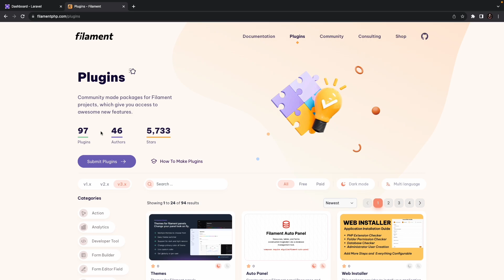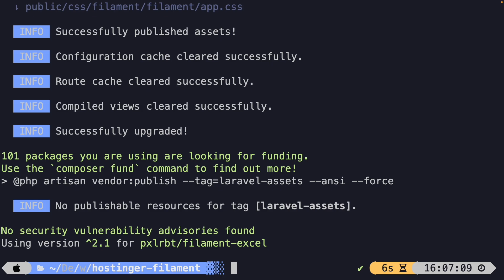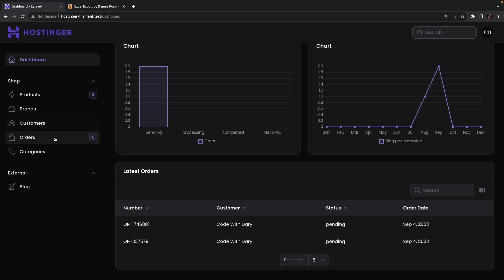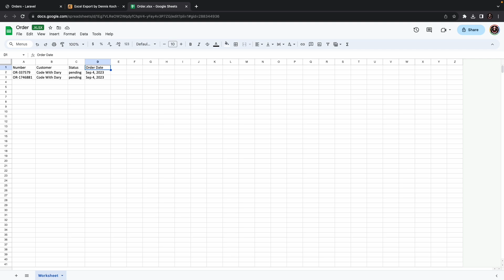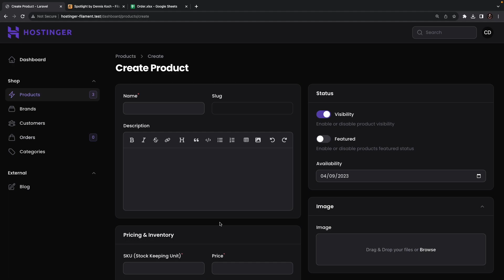How to Add Excel Export & Spotlight to FilamentPHP - How to Install FilamentPHP Plugins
Hostinger is an incredible web hosting provider where you can set up shared hosting, cloud hosting, VPS hosting, email hosting, and SSL certificates. Hostinger has made a name for itself due to its fast load times, simplicity, free domains, and powerful servers.

In this tutorial, we will explore how to configure plugins in a FilamentPHP project. Plugins are components that add specific features or functionalities to an existing system or application. FilamentPHP has a plugins tab on their website, which offers a total of 84 plugins that they offer, created by contributors. We will learn how to install a package named Excel Export, which allows us to export data in an Excel format. We will also cover the package named Spotlight, which allows us to easily search through our application's data. With just a few lines of code, we can install and configure these packages in our FilamentPHP project.

If you're looking to level up your Laravel skills? My new course "Mastering Laravel 10 Query Builder, Eloquent & Relationships" is the perfect opportunity. Learn the essential tools and techniques for building robust and scalable web applications with Laravel

⌛Timestamps
00:00 - Excel Export
03:07 - Spotlight
04:35 - Outro